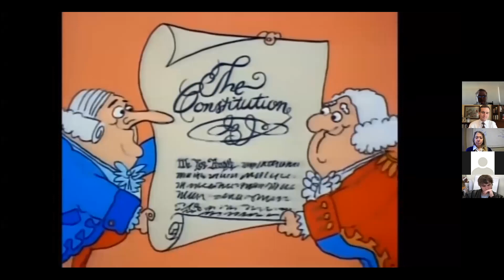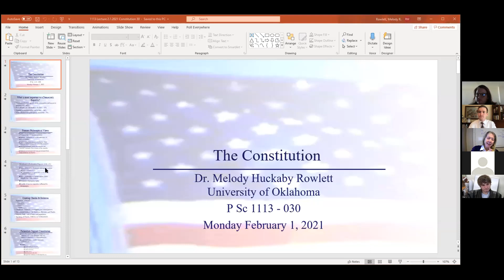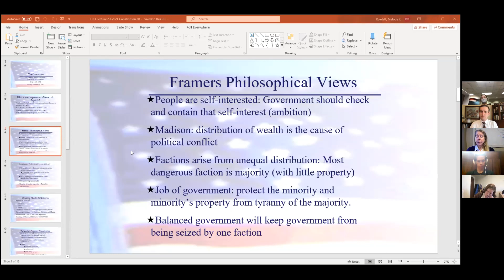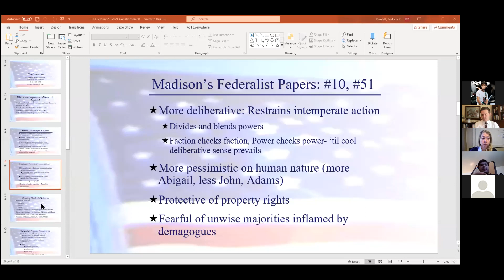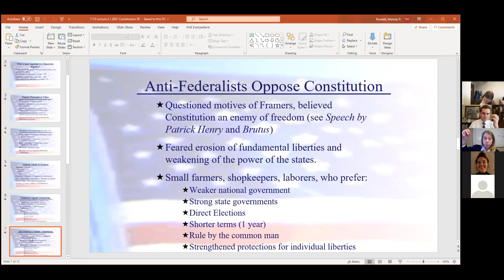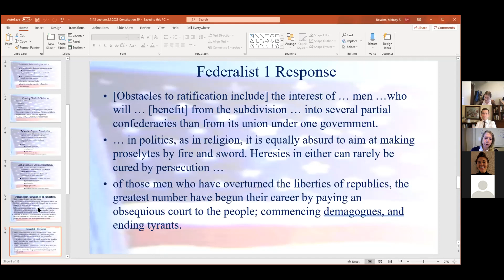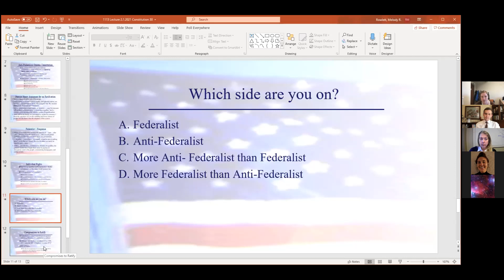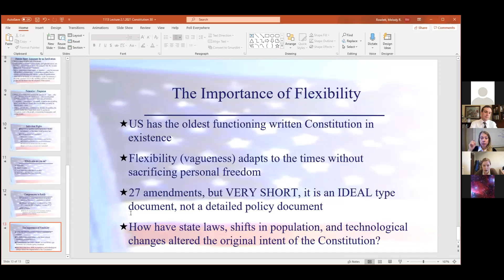Class Recording Feb. 1st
Recording from February 1st, 2020 on the Constitution.